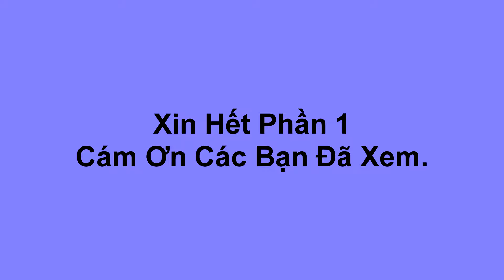05/21/2024_Ca 6 câu vọng cổ "Đừng nghe những gì cọng sản Vn nói"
Sáng thứ Ba đi vòng hàng xóm thị trấn Weymouth gần quận Quincy. vừa đi vừa ca sáu câu vọng cổ để đời.